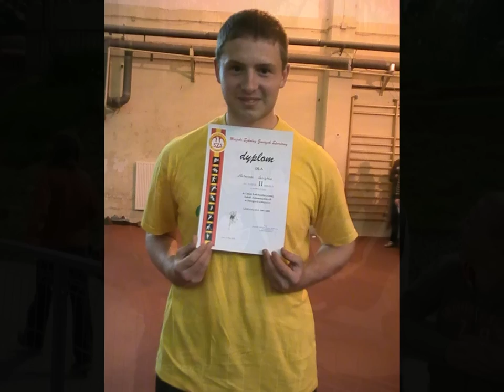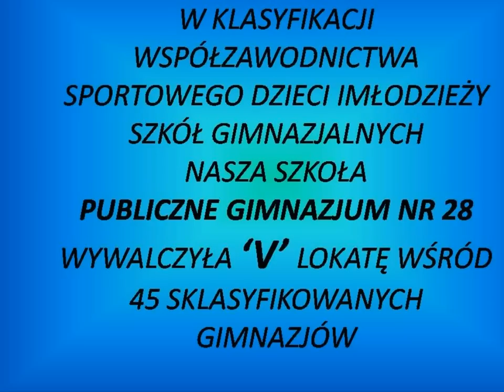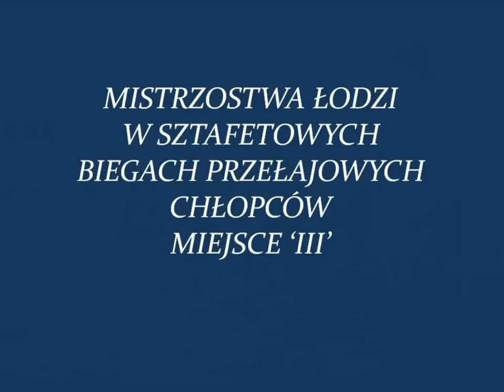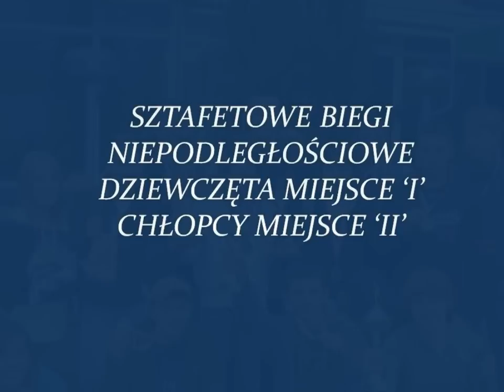OSIĄGNIĘCIA SPORTOWE GIMNAZJUM nr28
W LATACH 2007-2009